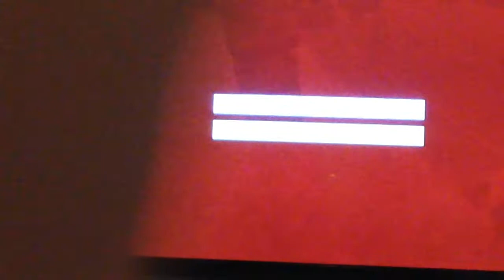Minecraft Spongebob Show (1)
New series coming soon
Follow: spydoesmc thezifrons rezn_sneaky_gamer mdcgaming3 and thegamerandathlete